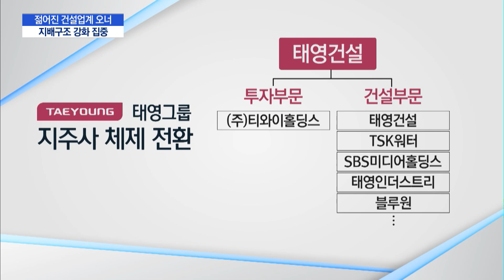젊어진 건설업계 오너, 지배구조 강화 집중 / 머니투데이방송 (뉴스)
02/14 이슈&뷰11

건설업계가 젊어지고 있습니다. 오너 2~4세가 경영 전면에 나서고 있기 때문인데요. 이들 젊은 오너들은 지배구조를 강화하기 위해 지분을 확대하거나, 지주사로 전환하는 등 발빠르게 움직이고 있습니다. 문정우 기자가 전합니다.